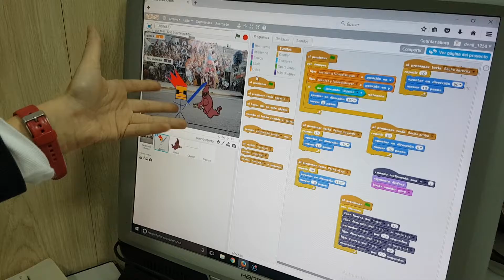The ghostbusters with sword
This is a Lego Wedo project for the Dr E's Challenges Dani, Darío and Mateo have built a videogame with Scratch and Lego Wedo.